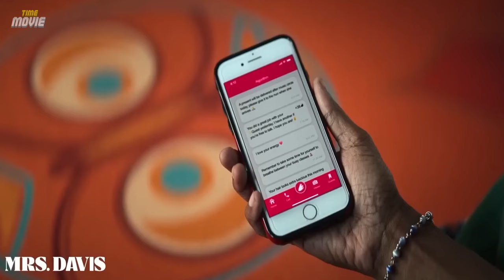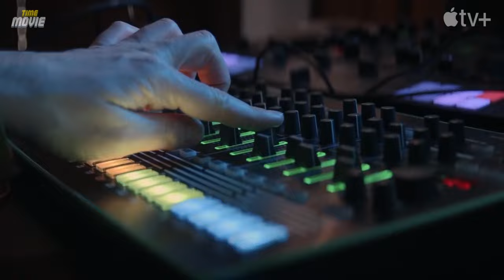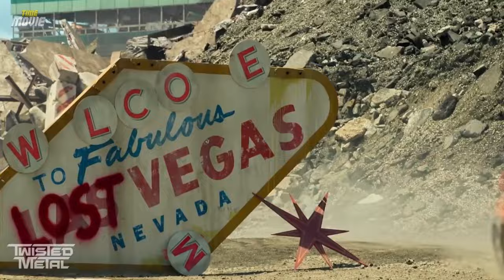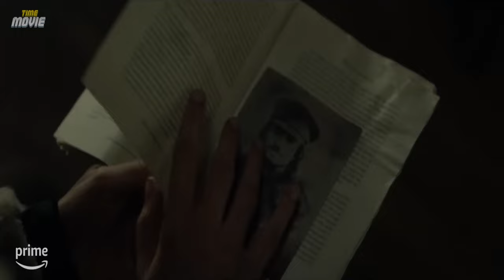Top 10 Best Web Series 2023_Top Picks! _ Part 2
Welcome to Movie Time, and today we are counting down the newest  web series and TV shows  of 2023.
In this list, we have ranked 10 series from different genres, Stay tuned until the end of the video and let us know in the comments which  series is your favorite.

0:00 Introduction
0:19  Number 10
1:18  Number 9
2:56  Number 8
4:08  Number 7
5:07  Number 6
6:43  Number 5
7:56  Number 4
8:58  Number 3
10:01  Number 2
11:30  Number 1